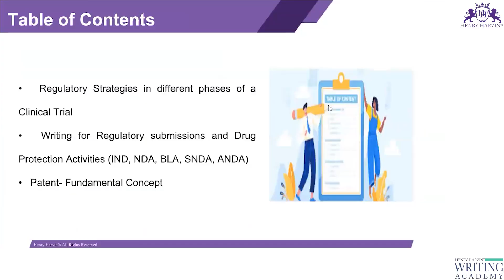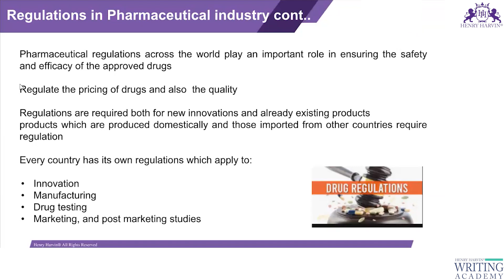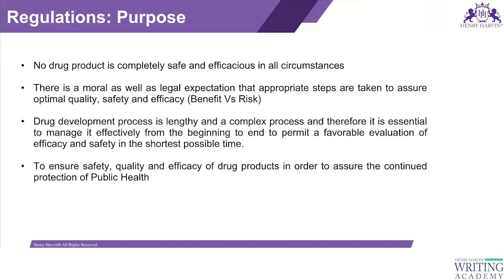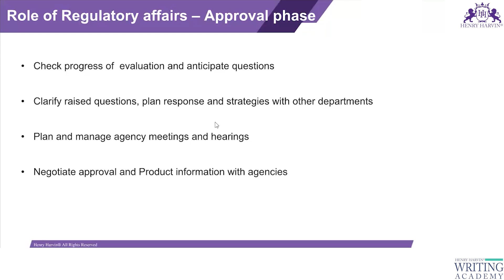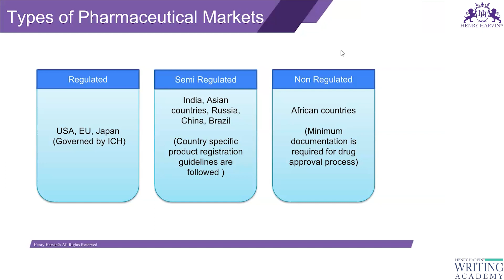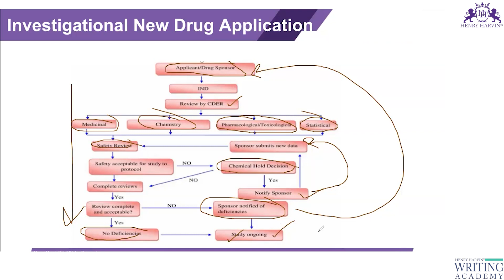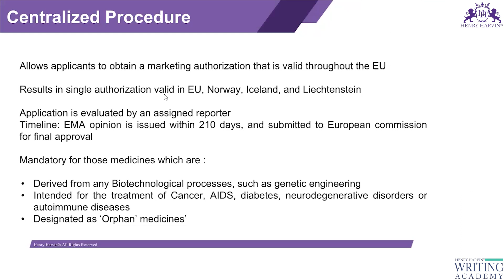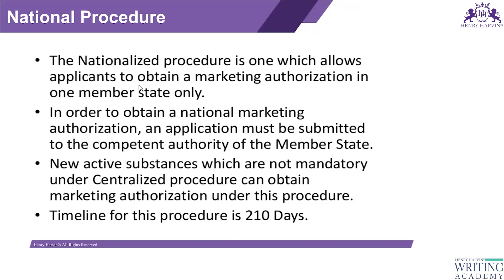Regulatory Strategies in Different Phases of a Clinical Trial | Medical Writing Certification Course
Regulatory Affairs plays a crucial role in the pharmaceutical industry
and is involved in all stages of drug development and also after drug approval and marketing.
The Drug development process is a lengthy, complex and extremely costly
albeit necessary process.

Pharmaceutical regulations across the world play an important role in ensuring the safety and efficacy of the approved drugs.

Regulatory strategies play a crucial role in the successful planning, conduct, and completion of clinical trials. The regulatory landscape evolves through different phases of a clinical trial, and compliance with regulatory requirements is essential to ensure the safety and efficacy of investigational drugs or medical devices.

Henry Harvin education mentored by Chetan Bhagat is one of the largest Ed-tech companies present globally and they offer doctorate, degree, diploma and certification courses online.

Henry Harvin® ranks amongst the Top 500 Global Ed-tech Companies with 4,60,000+ Alumni,900+ B2B Clients, 500+ Award Winning Trainers, and 1200+ Courses.